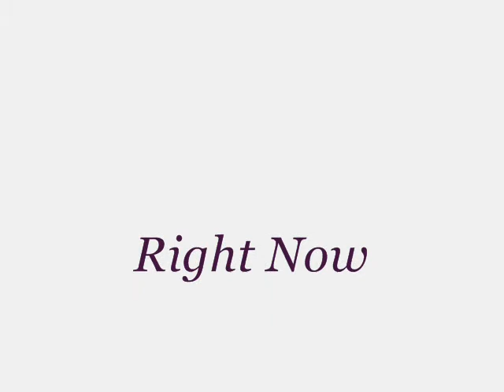Right Now- Carly and Jax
I finally made another video!

Right Now by Akon because Carly and Jax have to get back together RIGHT NOW!